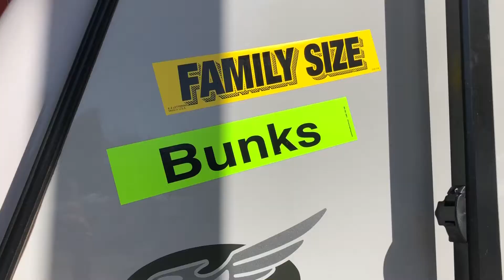Jayco 20.64-1 Outback Expanda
JUST ARRIVED | If you have a family and you want to get into caravanning...this is the van for you!! The Jayco 20.64-1 Expanda Outback:
⭐ It sleeps up to nine with double or triple bunk options
⭐ Fully equipped kitchen with 4 burner stove and a 171L fridge
⭐ JTECH Independent suspension
⭐ Hot dipped galvanised endurance chassis
⭐ And so much more...make sure you come and check it out for yourself - on display now at Jayco Newcastle.